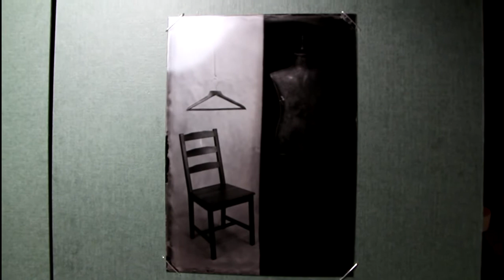Ferrotypes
Nagy Krisztián